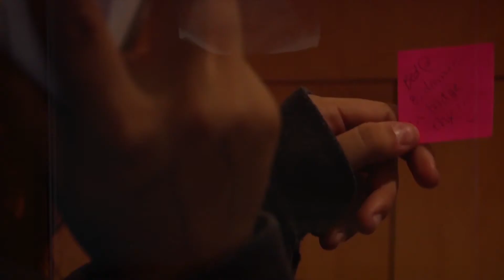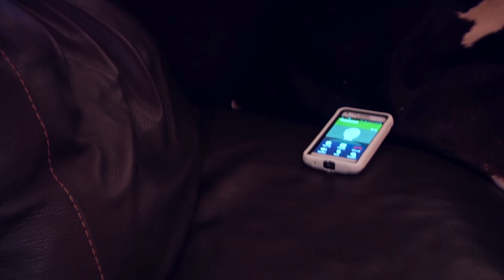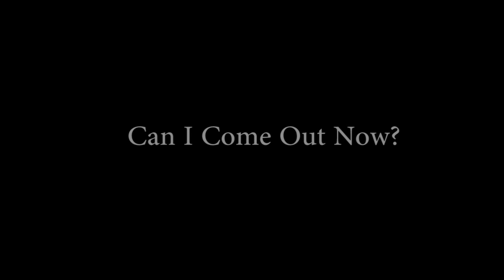Can I come out now (NAR)